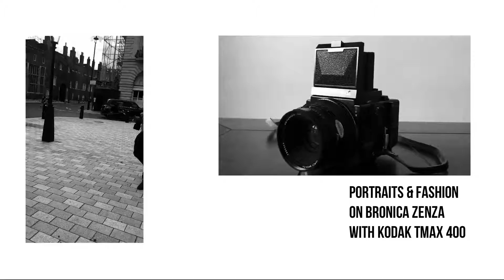Portraits on Bronica Zenza ETRS with Kodak TMax 400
On one of my portrait photography workshops I decided to trial out my Bronica Zenza ETRS with some Kodak TMax 400. The results absolutely mind blowing.

0:00 Portraits on Bronica Zenza ETRS with Kodak TMax 400 Introduction
1:35 The images
3:18 The final shot!

One of the first times I shot with the Bronica Zenza ETRS was at a portrait photography workshop I was running in London.

I had a bunch of wonderful photographers who came out and got some amazing pictures on the day. After a little bit of hesitation whether to take my Bronica Zenza ETRS with me, I was so glad I took the chance!

The Bronica Zenza captures more medium format negatives, up to 15 images per roll, on 6 by 4.5. I was hesitant to shoot with the camera due to the pressures of leading a group and getting some quick shots in between.

The shots came out so good! I rolled up some Kodak TMax 400 and the grain and the quality that came out was absolutely stunning. I loved every shot I got on it!

A little background on the Kodak Tri X. It first appeared in the 1940s before being upgraded to TriX in 1954 available in 320ISO and 400 ISO. It was probably the go to film for photojournalists and could be pushed with ease to 800 ISO, pushing it any further would require a little more delicate work in the lab.

We walked to different locations, assessed the options work collaboratively to capture some fun shots in each location. The workshop started quite late in the summer afternoon and we started to lose the light. I was quite concerned about shooting with ISO 400 film knowing the variability in summer light we get in England. Top tip: In these circumstances, its best to find locations where you can maximise your light output!

Working the camera is quite a lot of fun, as well as, getting you to think more about the images you take. The waist level viewfinder encourages you to move and create new angles and shapes before you take the shot. Choosing Kodak TX was probably the best decision I made on the day. The images came out with so much character. The clarity of the images came out superb along with just the right amount of grain to go with it.

When I get a chance to get out and shoot a similar style shoot again there are some things, I will take into account more carefully. Here in the UK, we typically have to really make the most of the lighting conditions. The best thing to do is try and get an update on the weather and then base your decision on where to shoot thereafter.

If it is your first time shooting with an analogue camera, then be prepared to factor in a bit more time. The other thing to think carefully about is the type of film you will be using. Be mindful of the potential conditions you will be in as you want the film that will best perform under those conditions. Most importantly, think about what you want to communicate with your camera audience. That will probably be the most important factor in choosing your film, so choose wisely!